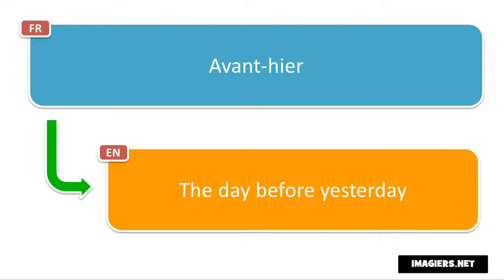Learn French phrases # Avant hier